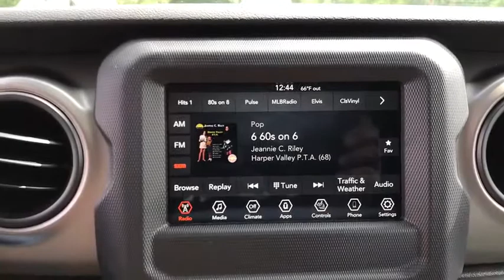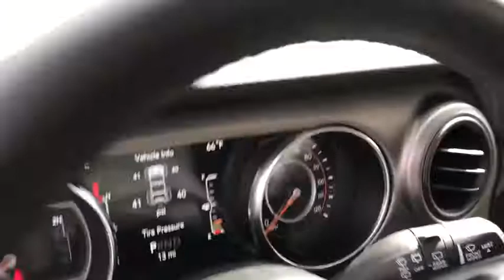2021 Jeep Wrangler Antioch, Gurnee, McHenry, Fox Lake, IL Kenosha WI 210009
Bright White Clearcoat New 2021 Jeep Wrangler available in Antioch, Illinois at Antioch Chrysler Dodge. Servicing the Gurnee, McHenry, Fox Lake, IL Kenosha WI area.   Used

Recent Arrival! 2021 Jeep Wrangler Unlimited WillysWe make it easy !!! We are excited to offer you great quality vehicle at a competitive and affordable price. We offer new, used and cerified Chrysler, Dodge, Jeep and RAM vehicles. Come visit Wrangler headquarters! We also carry an extensive selection of used cars, trucks and SUVs by other manufacturers. Our experienced and certified sales staff can point you in the right direction based on your individual vehicle needs. We also offer competitive financing, top tier service and a fully stocked inventory of Chrysler, Dodge and Jeep automotive parts.Here at Antioch Chrysler Dodge Jeep, our motto is  Nobody sells vehicles for less and we stand by that.